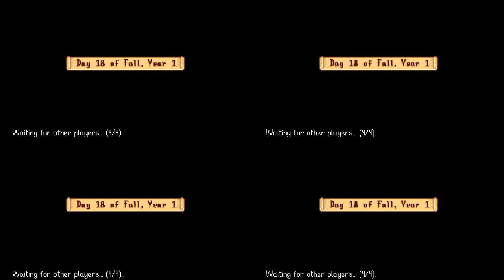Stardew Valley Expanded - Episode 74: Keeping busy